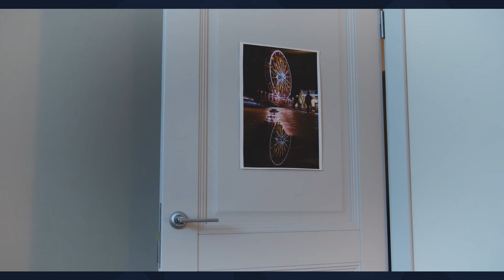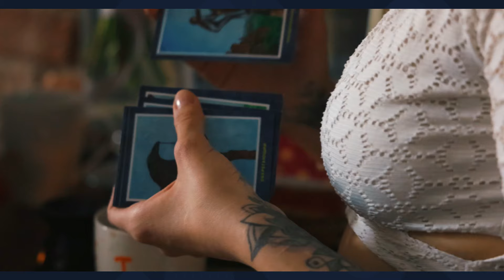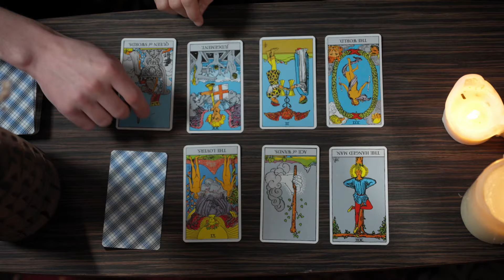ONLY 23 FROM WITCHCRAFT, EXOTIC DANCING AND MARIJUANA TO JESUS!!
Hello brothers and sisters in Christ!! Thank you for Stopping by.
Please view the detailed resources below:

Naja Alston
The Cloud and The Fire Ministry

SOW A SEED (Thank you in advance)

"From Witchcraft To Righteousness"

"Deliver Me" Journal

MY TOP AMAZON WARFARE BOOKS

MORE GOODIES.

My Top Sundresses of 2024
My Top Sundresses of 2023

Content Creator must haves